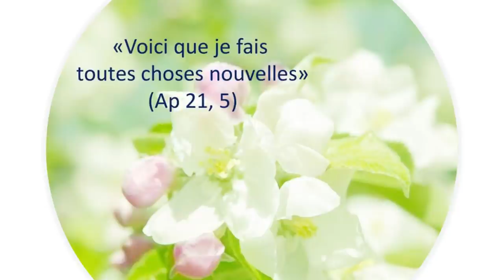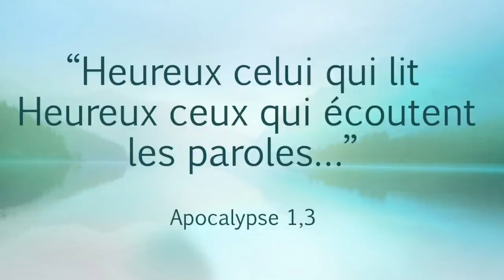Apocalypse now ? Une lecture du livre de St Jean en temps de crise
Cours 2, enseignement donné par le Père Jean-Claude VEDER